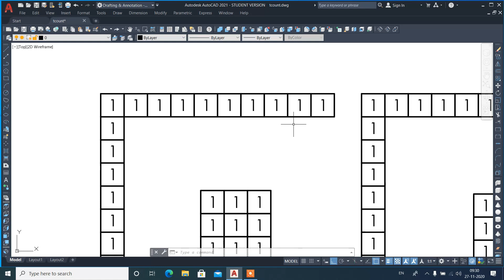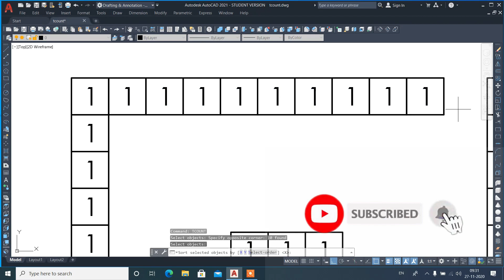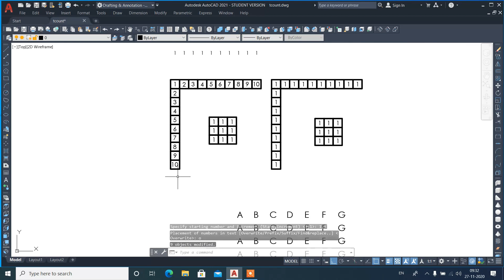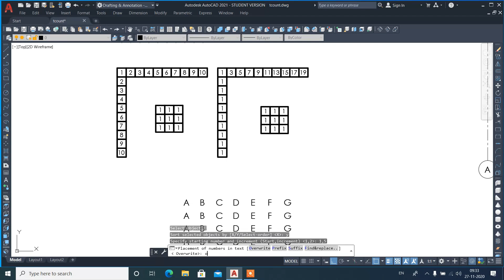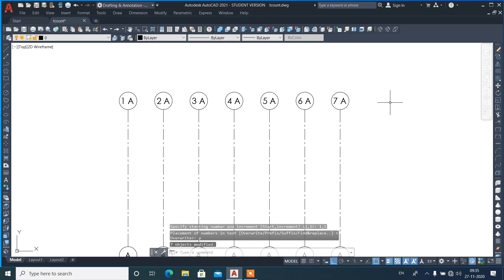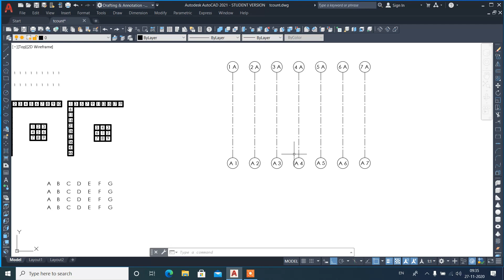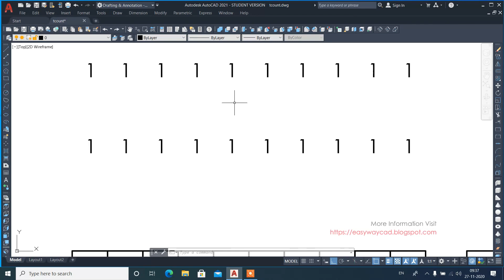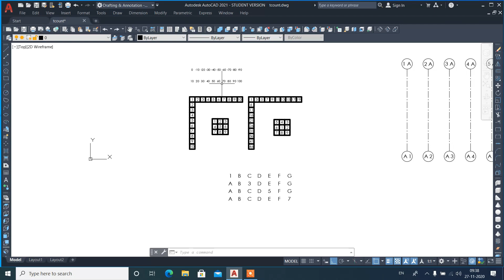How to use Tcount Command in AutoCAD Drawing?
In This Video, We learn how to add or overwrite Text or Mtext objects to Numbers using Tcount Command.